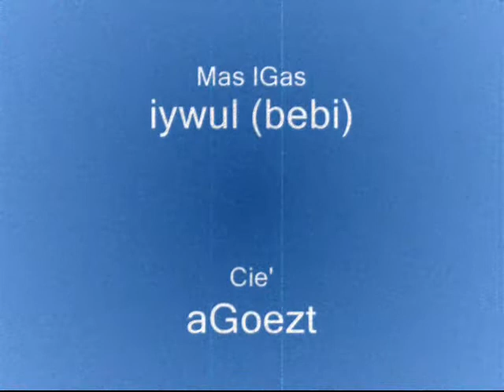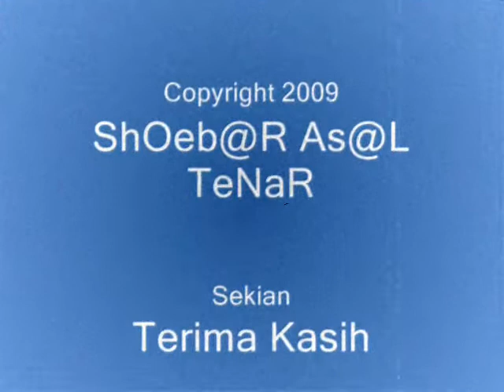Mudika Elia Chavara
Mudika Ziarah dan Refreshing 17 Mei 2009